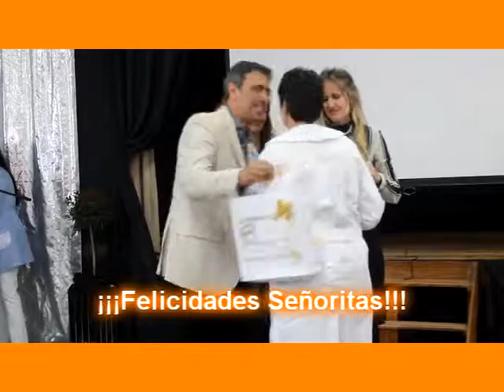reconocimiento a las docentes